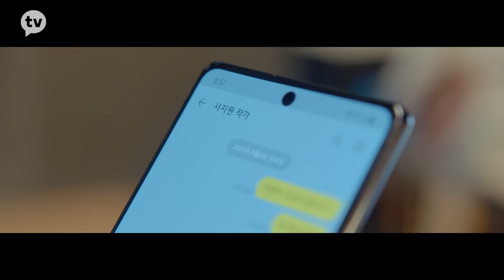[MV] Onestar(임한별) _ What Should I Do(난 어떡해야 해) (How To Be Thirty(아직 낫서른) OST Part.5)